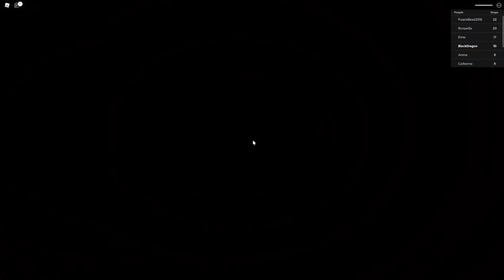ROBLOX ESCAPE THE ROBOT BARBER OBBY! All JUMPSCARES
ROBLOX ESCAPE THE ROBOT BARBER OBBY!

Artificial intelligence robots have taken over the world and because you've been playing ROBLOX for the past 10 years straight, you haven't noticed. Your hair hasn't been cut in years so you decide to finally leave your house and head to the nearest barbershop. You enter the building and soon find out the robots have trapped you inside!!! MUHAHAHA!!! You can't escape now!